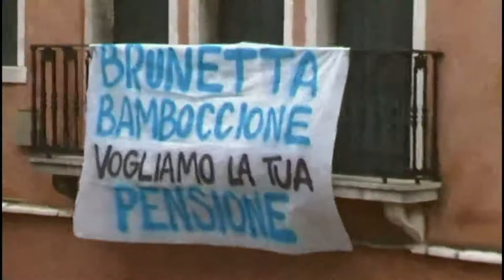Defezione del mancato Premier Nobel Renato Brunetta a Ca' Foscari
In questo video, ecco perchè Renato Brunetta non è venuto all'Università Ca' Foscari di Venezia il 19 Marzo 2010 alle ore 16. Il motivo stà tutto in questo video girato alle ore 16.20, già venti minuti dopo il presunto inizio dell'incontro con il candidato sindaco. Semplicemente non solo la notizia dell'arrivo del "Ministro più amato dagli italiani" così come si definisce lui, non aveva riempito la sala, ma la stessa aveva ampi settori completamente vuoti. Pochi minuti dopo il video, il Rettore annuncerà la defezione del personaggio Brunetta.